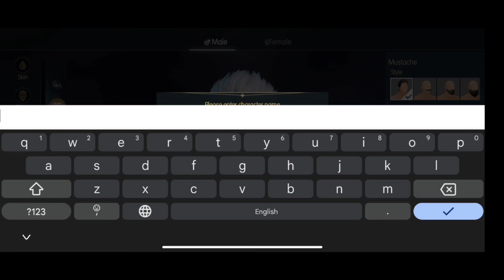Dark and Light mobile Global Test Gameplay | Part 1 (Android,IOS) - 2023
Categories: Adventures
Publisher: Snail Games USA Inc
Game Mode: ONLINE
Dawnload Size: 1.50 GB
Device: POCO X3pro, 256GB, 8RAM

Explore the fantastic world!
Dark and Light Mobile is a sandbox game, featured with survival and magic. Powered by Unreal Engine 4, the game provides players with a seamless big world, in which there are diverse types of landforms and various kinds of fantasy creatures inhabiting.
Here you can freely build houses, tame magical creatures, do researches into magic technologies, shuttle between multiple servers and collaborate with other players or confront them. Enjoy the endless possibilities in this magical sandbox world!
Game Features
Tame magical creatures, Ride Wyverns and Griffins. There are various kinds of magical creatures in game, ranging from the well-known Wyverns, Griffins and Unicorns to those mysterious and exotic ones. You can make hunting spears and grind anesthetic to catch any creature you see in the world. Regardless of the docile Moose and Sheep, or the wild Lava Tigers and Moon Tailed Beasts, they all can be tamed and become your partners or mounts.
Collect resources, Build your home.
In this vast and wild world, you can build and craft almost everything you want. Starting from a rough foundation, step by step, you will be able to construct more powerful buildings, from the magic guard towers defended by your dragons to the unbreakable strongholds. The world can be changed by your constructions.
Master magic technologies, Craft your weapons. You can do researches on Knowledge to unlock blueprints. From facilities like Drying Shelf and Enchantment Table to weapons like Dagger and Ice wand, you can combine steel with magic technology to freely reform and assemble your weapons and armors. Use them in the combat against elite creatures and unknown enemies. Be the legend!
Multi-player cooperation, Cross-server team fight. Cooperate with your friends or combat with others across the servers. Ride multi-passenger mounts like War Elephants to fight against the enemies together with your teammates. Build your team freely with diverse types of weapons, creatures and magic technology to win the battle!
Welcome to Gnarris, adventurers. This world of endless
possibilities is waiting for your arrival!

__________ Dawnload Links __________